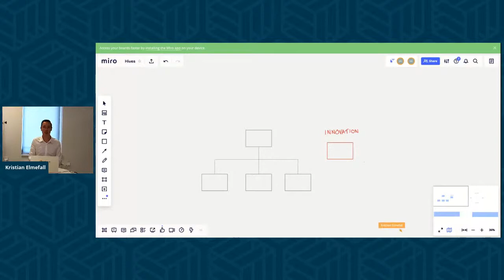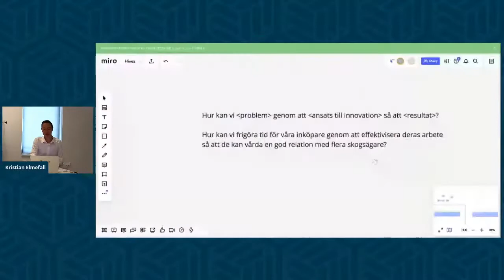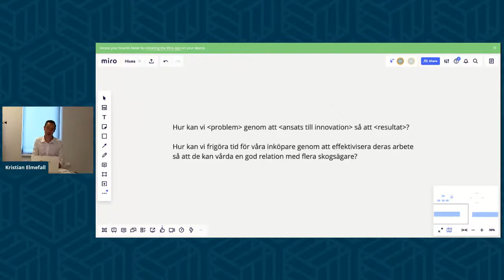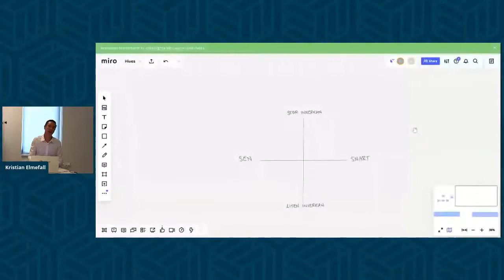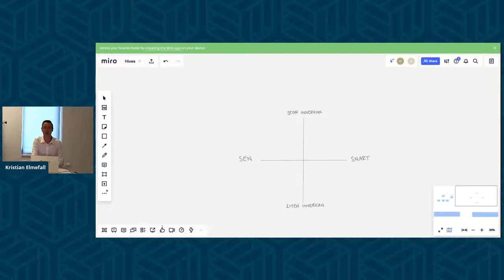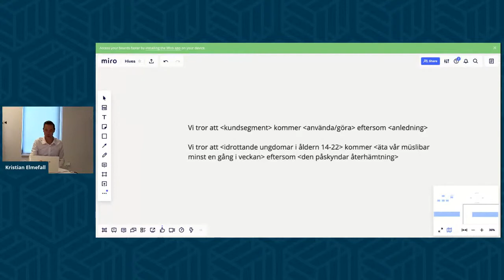Hives Webinar — Kristian Elmefall — Hur du kan arbeta med idekampanjer och fa maximalt ut av ditt in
Genom att involvera och engagera hela bolaget i innovationsarbetet blir bredden på idéerna större och kvaliteten på lösningarna bättre. Den första idén är aldrig färdig att implementeras därför behöver vi ha många idéer inom samma område för att de ska kunna bygga på varandra.

Att utforska många idéer kräver ett strukturerat arbetssätt för att effektivt utnyttja de resurser vi har och för att minska risken att misslyckas.

Kristian Elmefall kommer i det här webinar:et gå igenom hur man arbetar med idékampanjer, hypotesdrivet arbetssätt och experiment för att med begränsade resurser få ut maximalt ur sitt innovationsarbete.

Fördelar med Hives.co
✅ Skapa organisatoriska utmaningar
✅ Samla och strukturera insikter
✅ Definiera rätt sorts utmaningar
✅ Bjud in medarbetare
✅ Låt medarbetarna komma med idéer
✅ Ökat medarbetarengagemang
✅ Få kontroll och översikt över Innovationsarbetet
✅ Bli effektivare i innovationsarbetet
✅ Realisera Innovationen

Om Hives
Hives är en All-in-one Innovationsplattform. En plattform där du kan definiera och realisera innovation.

Människor och organisationer som arbetar tillsammans för att driva sin verksamhet framåt. Från de största organisationerna på marknaden till mindre företag använder tusentals organisationer runt om i världen Hives för att göra deras innovationsarbets flöde lättare, trevligare och mänskligare varje dag.